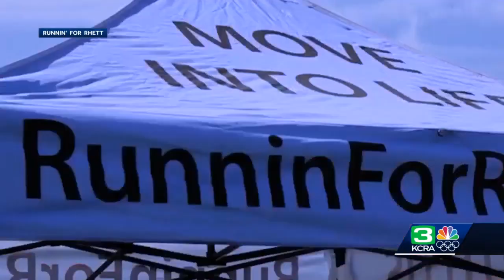Sacramento’s Capitol Beer Fest returns this weekend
This weekend is the return of the annual Capitol Beer Fest in Sacramento. The event features local breweries and others from across California and the United States, along with food trucks and live music.